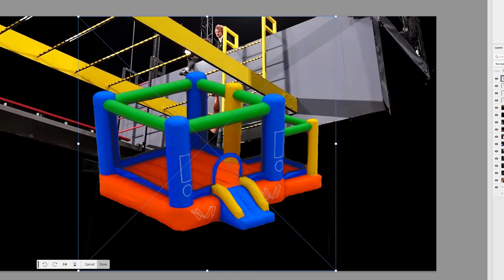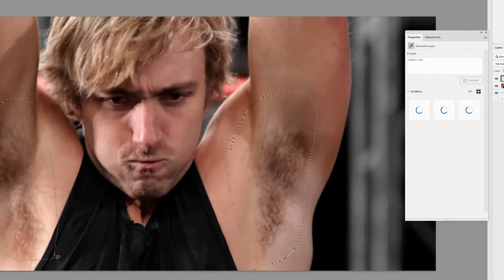World’s NOT SO Deadliest Obstacle Course! | MrBeast 4kids Censorship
World’s NOT SO Deadliest Obstacle Course! | 4kids Censorship